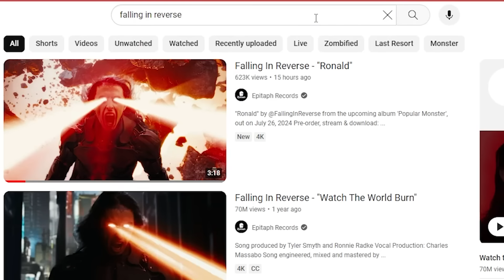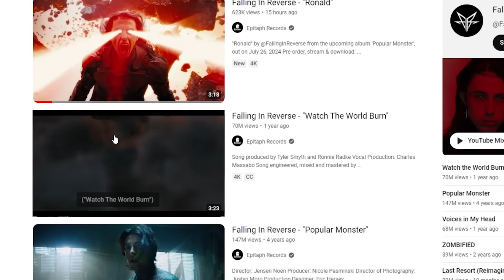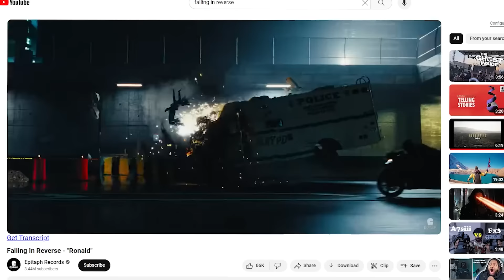God Tier Video! Falling In Reverse - Ronald First Time Reaction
In this video, we will be reacting to Falling In Reverse and their probably heaviest song, Ronald. Ronnie Radke picked up a few things from Alex Terrible. This is our first time reacting to this video and we really hope you enjoy it! Thank you for checking out this video. If you want to see more reactions for this artist, leave your recommendations in the comments below!  🤏

Message him for all your editing needs!
I highly suggest you listen to the original song and support the artist:

The Gear We Use 👇

➡️ How we make sounds
Shure SM7B Microphone
RODE PSA1 Mic Arm
Cloudlifter CL-1 Mic Activator
GoXLR Mixer
Moondrop KATO Earphones

➡️ How we record our faces
Sony Alpha a6400 Mirrorless Camera
Sigma 16mm f/1.4 Lense
Dummy Battery (YOU NEED THIS!)
Elgato Key Light